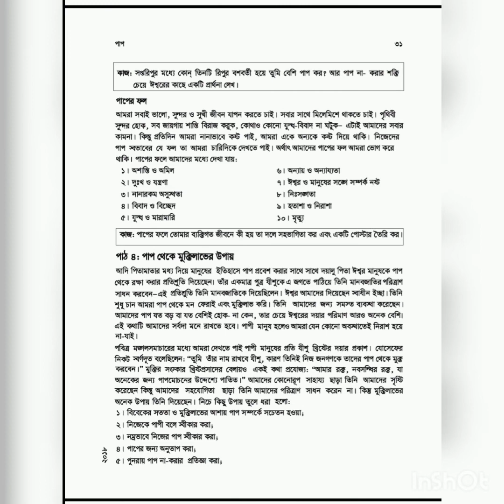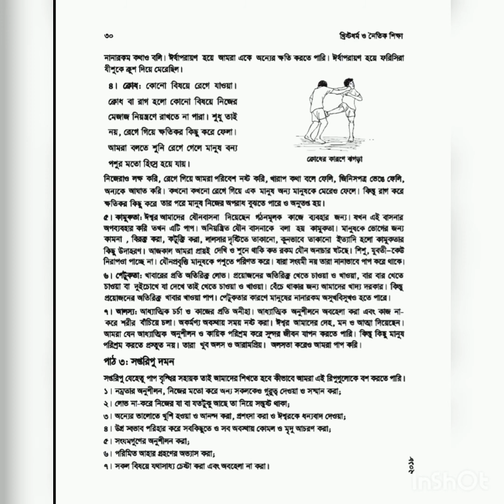class 7 lesson 4 Christian religious and moral education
class 7
lesson 4
Christian religious and moral education